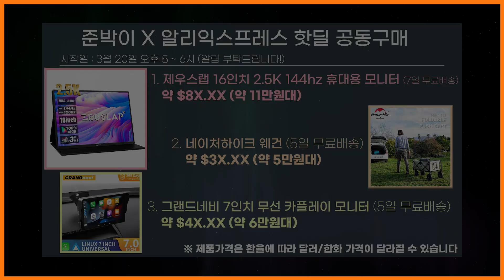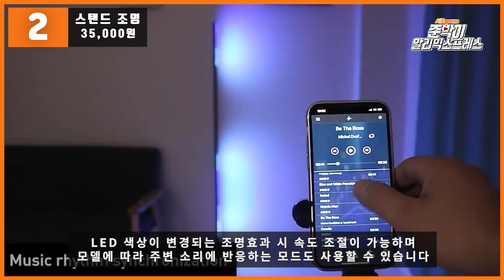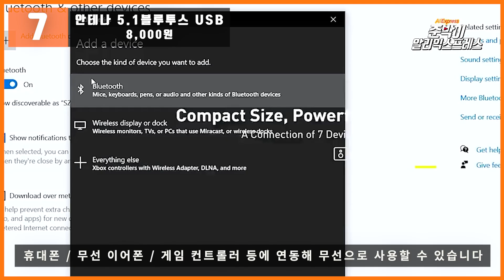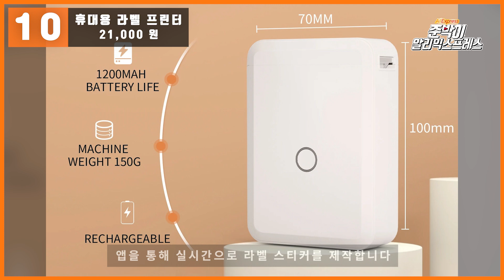2023 알리익스프레스 첫 대형 세일 행사 / 애니버서리 세일 / 한국 구매자에게 상품평이 좋은 10가지 / 추가 할인 혜택 정보 / 3월 20일 프로모션 시작 전 확인해 보세요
3월 20일 애니버서리 할인 프로모션 정보를 확인해보세요
↓↓↓↓ 아래의 더보기 버튼을 눌러서 제품링크를 확인해보세요 ↓↓↓↓

알리익스프레스 애니버서리 할인 정보

프로모션 기간: 3월 20일 오후 4시 - 3월 27일 오후 4시

혜택1 :  $30 당 구매 시 $5 할인 (최대 $15 할인)
혜택2 : 카드사 자동할인
혜택3 : 프로모션코드 할인
(프로모션코드와 꽁돈대첩전용코드는 행사당일 오전10시에 제채널에서 확인해주세요)

- 애니버서리 메인 페이지:

- 5일배송 페이지:

- 마동석의 추천템 페이지:

00:00 [ Intro&행사정보 ]

00:36 [ 1. 리튬 배터리 테스터기 ]

01:12 [ 2. 스탠드 조명 ]

01:58 [ 3. 아이패드 매직키보드 ]

02:38 [ 4. 모비가든 면혼방 텐트 ]

03:16 [ 5. 레트로 데스크 램프 ]

03:54 [ 6. 자전거 휴대폰 거치대 ]

04:30 [ 7. 안테나 5.1블루투스 USB ]

05:07 [ 8. 슬라이드 정밀 드라이버 세트 ]

05:53 [ 9. 천장 실링팬 ]

06:27 [ 10. 휴대용 라벨 프린터 ]

07:08 [Outro]